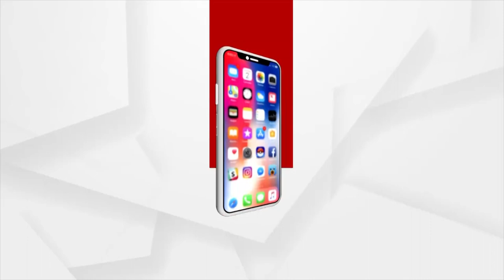Sital Sasthi 2023: Procession Of Lord Shiva's Groom Attire Starts In Sambalpur